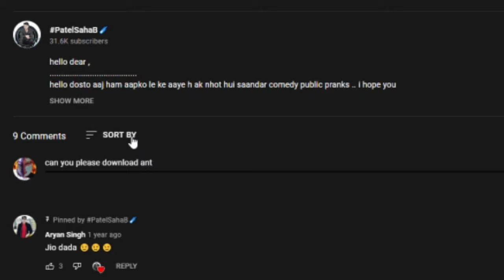Harry Bap Watches a Cursed Indian Prank Video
THIS WAS FUNNY HAHAHAHAHAHAHAHAHA

(Harry Bap is a commentary youtuber character I sometimes make videos of. I post them on tiktok sometimes, but thought this one would be best for youtube.)